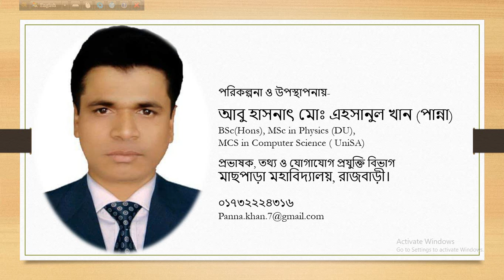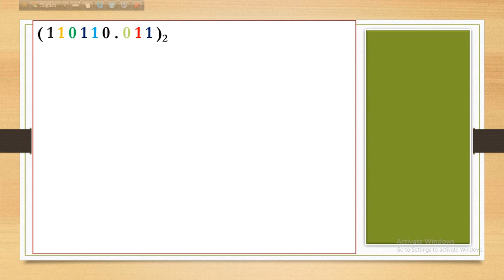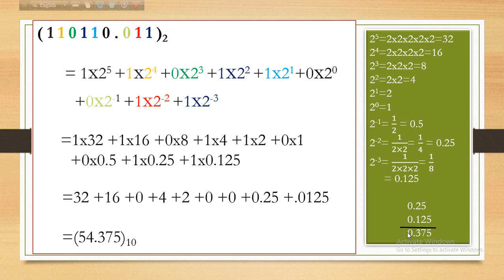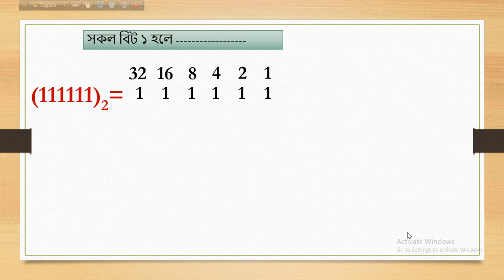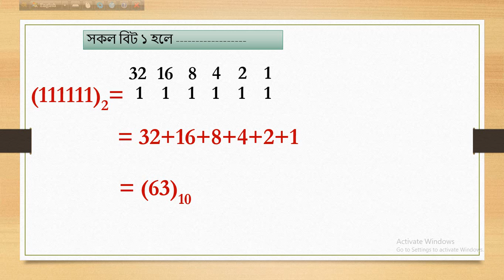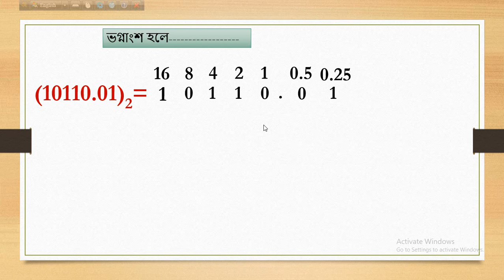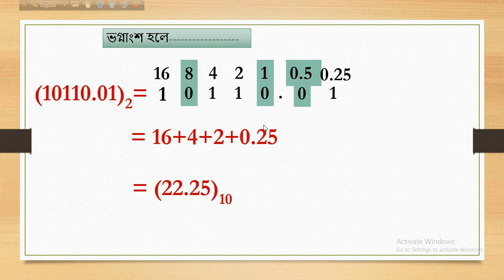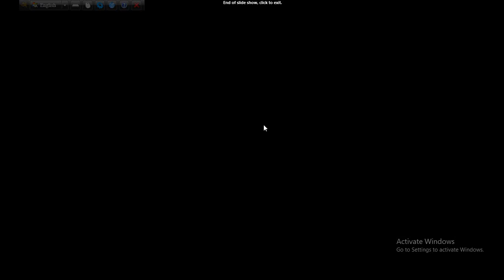Binary to Decimal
১৬ বছরের শিক্ষকতা জীবনের অভিজ্ঞতার আলোকে এবং একাডেমিক লেভেলে পদার্থবিদ্যা ও কম্পিউটার সায়েন্সের ছাত্র হওয়ার সুবাদে প্রাপ্ত জ্ঞান কাজে লাগিয়ে শিক্ষার্থীদের দূর্বল দিকগুলি চিহ্নিত করে আমার চ্যানেলের ভিডিও লেসনগুলি তৈরী করা। তাহলে নতুন ভিডিও আপলোডের সাথে সাথেই তোমার কাছে তা পৌছে যাবে।